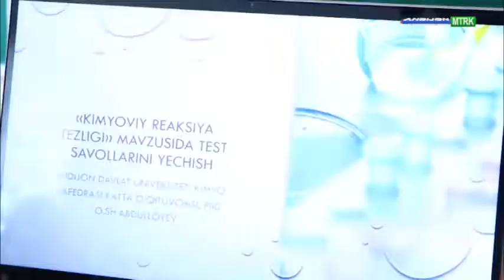17 март куни Андижон вилояти Марҳамат тумани 14-умутаълим ўрта мактабида ўтказилган семинар тренинг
17 март куни Андижон вилояти Марҳамат тумани 14-умутаълим ўрта мактабида "Табиий фанларда креатив фикрлашнинг ўрни" мавзусида вилоят семинар тренинг бўлиб ўтган эди. Бу семинарда мен ҳам "Кимёвий реакция тезлигига доир тест саволларини ечиш" мавзусида тренинг ўтиб берган эдим.